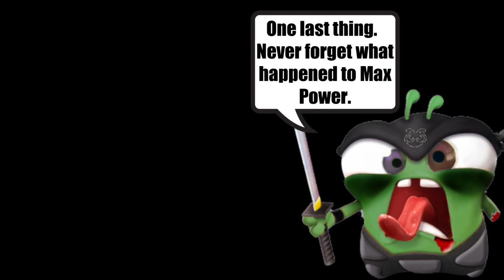Goodbye Bitch.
A final tribute to GL's biggest whiner.